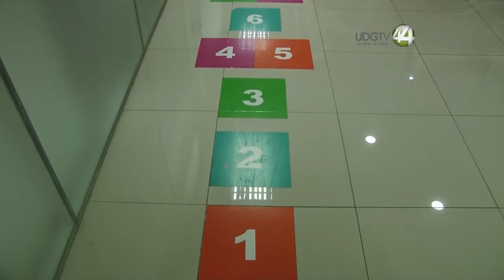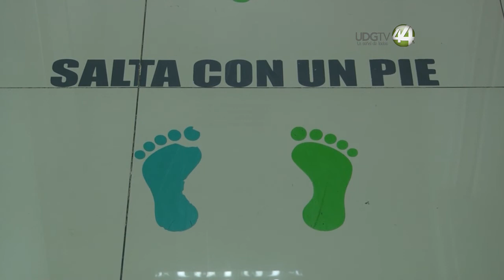Alertan por incremento en atenciones psiquiátricas a niños deprimidos